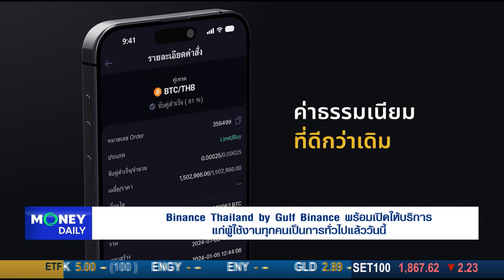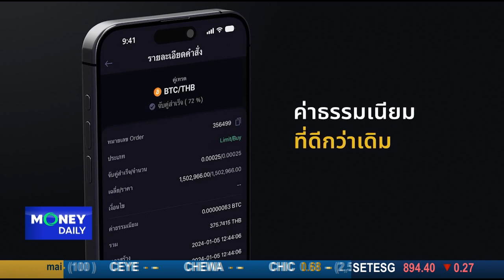Binance Thailand by Gulf Binance พร้อมให้บริการแก่ผู้ใช้งานทุกคนวันนี้ | 18 ม.ค. 67 | Money Daily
Binance Thailand by Gulf Binance พร้อมเปิดให้บริการแก่ผู้ใช้งานทุกคนเป็นการทั่วไปแล้ววันนี้ | 18 ม.ค. 67 | Money Daily